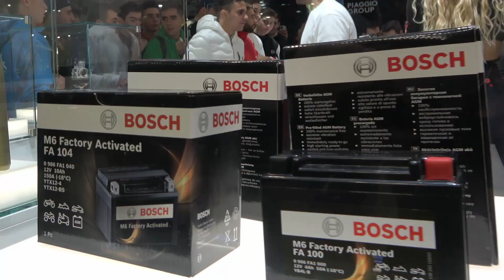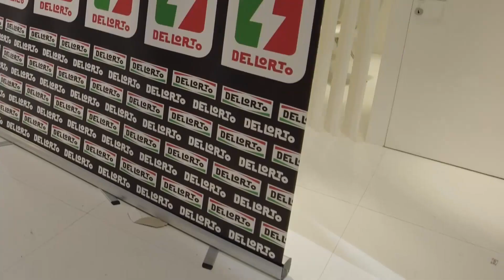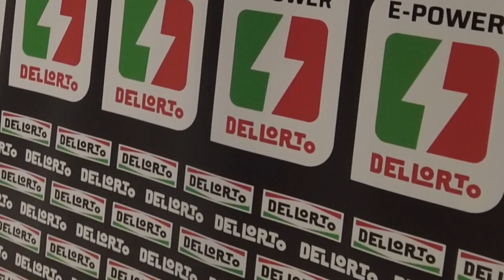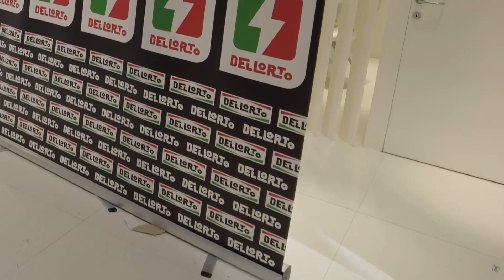Dellorto Italiano E Power Booth at Eicma. Hostess Elena Berlato Fancam Part 2 - Like n Subscribe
Dellorto Italiano E Power Booth

Eicma 2022